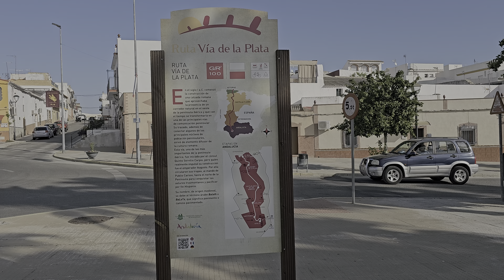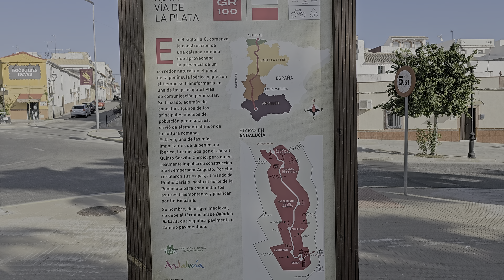V025 - Vía de la Plata - 2023/24 - E01 - Sevilla - Guillena